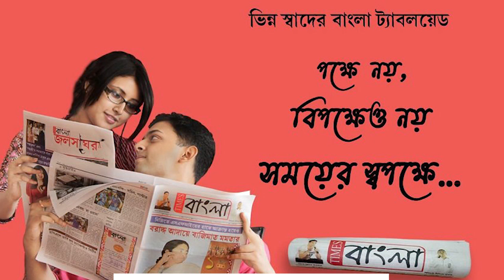কলকাতায় দেবাঞ্জনের পর এবার কি নদীয়ার রাধারানী!